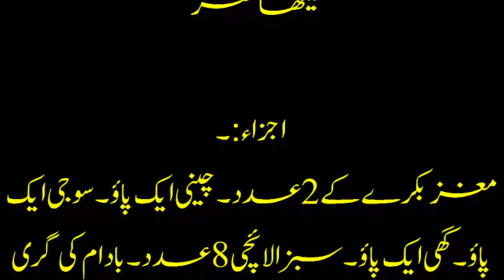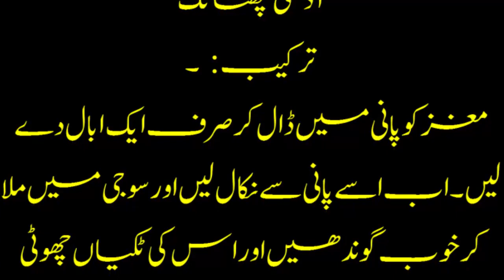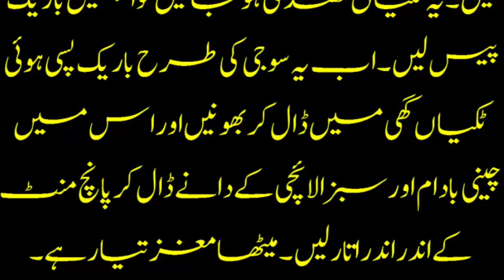How to can make Sweet Maghaz - مزیدار میٹھا مغز پکانے کا طریقہ